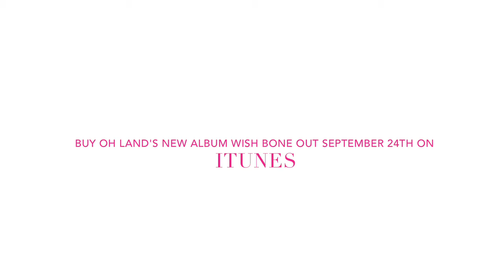On The Couch: Oh Land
In today's video, get familiar with your new emergency empowerment jam -- it's called "Renaissance Girls" by Oh Land. The Denmark-born, Brooklyn-based musician, whose real name is Nanna Øland Fabricius, performed the soon-to-be hit on our back couches with only her pipes and a toy piano.

If you like what you hear (you will), get her new album, Wish Bone (out September 24).